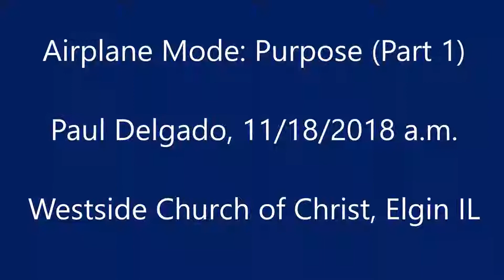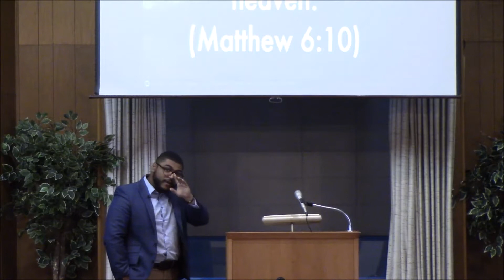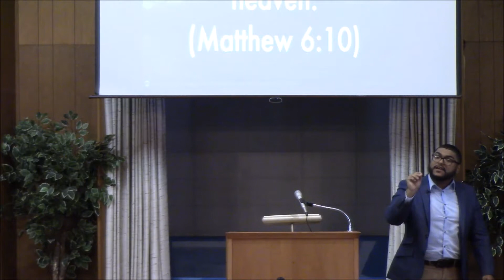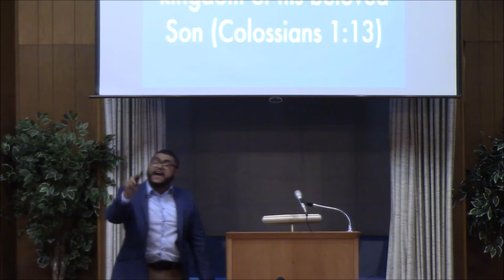2018-11-18am - Airplane Mode Part 3.1 - Purpose - Matt 6:10 - Paul Delgado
In Jesus' Model Prayer, He reminds us to be kingdom-minded.